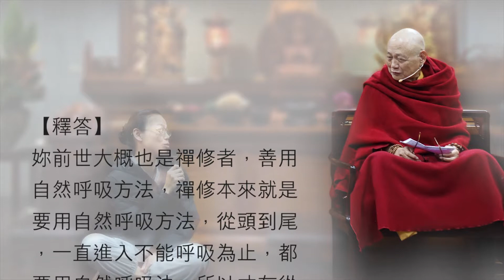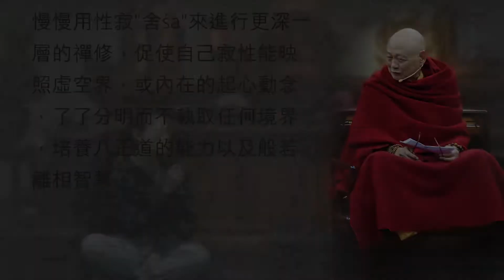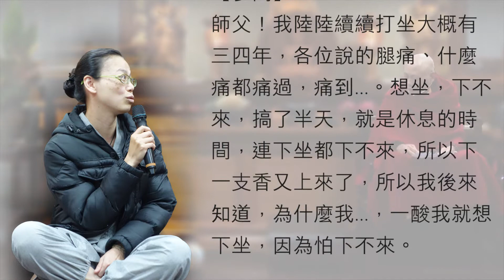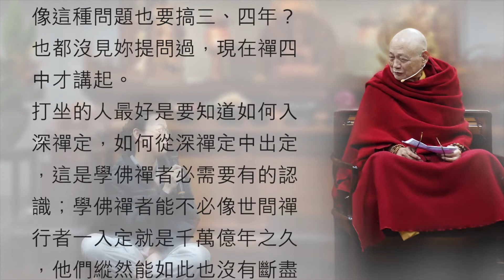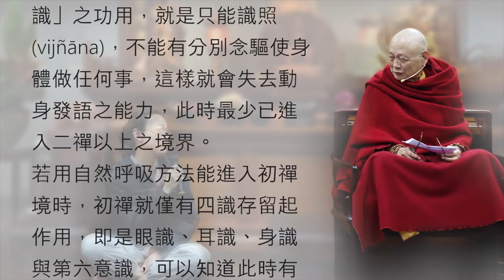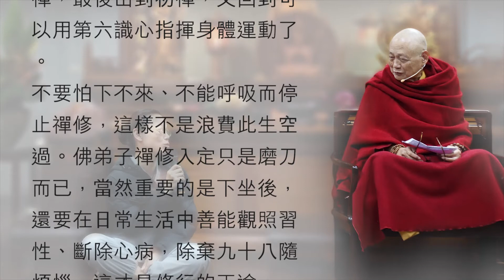【內觀禪修小參01】禪修中常沒有辦法呼吸要怎麼辦？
【參問1: 禪修中常沒有辦法呼吸要怎麼辦？】
師父！我還有很嚴重的問題想請教，就是也是自然呼吸法，但是最後是沒有辦法呼吸，就是自律神經失調，就是得要强迫自己吸氣才有辦法吸，這也是為什麼逃學兩年，逃學兩年最主要就是忘記以前，所有用過的方法試圖讓自己忘記曾經嘗試過的，正確不正確不知道，但是至少後面的後座力是我自己沒有辦法解決的，那好在這兩年在學校唸書的時候用的是心法，就是師父講的那個緣起法，剛好在這兩年的唸書當中，通通都用上了。……。
【釋答1】
妳前世大概也是禪修者，善用自然呼吸方法，禪修本來就是要用自然呼吸方法，從頭到尾，一直進入不能呼吸為止，都要用自然呼吸法，所以才有從一蔴一麥、半指節、一指節…等起始到一肘、一噚之長度。自然呼吸的重要性是讓自己在自然不用意念與力道中把呼吸延長，如此也才有辦法入二、三、四禪之善境界。
直到現在才知道妳有此困擾，妳卻從來沒有當面來提問此問題，所以繞了兩年到處去禪修，每到此問題發生就以為自己不正常，說自律神經失調，虛耗兩年多時間。
禪修先要了解何時會有呼吸，何時會沒呼吸，欲界定、初禪、二禪、三禪會有呼吸，當然越高禪定呼吸越長慢慢變短，直到三禪根本定時已不能呼吸了，只能轉為身體皮膚呼吸，正式斷所有呼吸時(如皮膚)已入四禪根本定，四禪根本定是已斷呼吸的。所以只要不覺得不舒服，心情也很安祥篤定，已經不能呼吸了，那是善境界，為什麼一定要強迫自己再呼吸呢？！
雖然自己已不能呼吸了，但覺知一定都要存在，不能失覺知，這時止觀都要用上，止而一意，觀而知意，這時應是可以慢慢用性寂"舍śa"來進行更深一層的禪修，促使自己寂性能映照虛空界，或內在的起心動念，了了分明而不執取任何境界，培養八正道的能力以及般若離相智慧。

【參問2: 打坐不能進入實修苦諦，因怕久坐不能下坐，要怎麼辦？】

師父！我陸陸續續打坐大概有三四年，各位說的腿痛、什麼痛都痛過，痛到…。想坐，下不來，搞了半天，就是休息的時間，連下坐都下不來，所以下一支香又上來了，所以我後來知道，為什麼我…，一酸我就想下坐，因為怕下不來。

【釋答2】
這問題與不能呼吸也有關連，像這種問題也要搞三、四年？也都沒見妳提問過，現在禪四中才講起。打坐的人最好是要知道如何入深禪定，如何從深禪定中出定，這是學佛禪者必需要有的認識；學佛禪者能不必像世間禪行者一入定就是千萬億年之久，他們縱然能如此也沒有斷盡九十八隨煩惱，不能得絲毫果位。
先來認識控制身體「動」與「靜」的幾個心識，第六意識是控制身體的動身發語，但是當第六意識只有扮演「識」(vijñāna)的功用時，已沒有「意識」之功用，就是只能識照(vijñāna)，不能有分別念驅使身體做任何事，這樣就會失去動身發語之能力，此時最少已進入二禪以上之境界。
若用自然呼吸方法能進入初禪境時，初禪就僅有四識存留起作用，即是眼識、耳識、身識與第六意識，可以知道此時有身覺、眼可觀周遭事物，耳可聽周遭聲塵，然後第六意識可以控制身體，當然也可以覺照呼吸長短、冷熱等等現象。
禪修者一入二禪境界，僅有意地相應，意地是六七八識，此時禪修者主要能認知的是第六識與第七識，第六識扮演認識內外心法與色法之境界，第七識扮演給與名法之工作，若是有想也是第七識在作用。二禪是已能脫離色身疼痛之束縛，可以得歡喜心，故稱定生喜樂禪。二禪行者已失去控制身體動移的能力，回歸到第八意識心了，所以此時覺知是有，要下坐下不來，這是已入二禪的境界了。
修內觀智慧禪行者每每會有更深層禪定發生，所以不可能用團體活動，一起上坐一起下坐，都是各自照顧自己身心。妳可以已入向二禪定了，但還沒有到二禪根本定，所以還會有微弱酸痛，但有這現象產生，妳就要趕緊下坐，就是怕要下來卻下不來。
心與心識入定較易，二、三、四禪層層深入，從心定要再轉身心定就要技巧，也就是從四、三、二禪之心定，要再回到初禪境界之身識定，就是要能讓身體再起呼吸，能呼吸才能動身，這時就要由自性(八識)來緣起，緣起時要下指令，心意能下指令的是第七識心，此時心意念想鼻頭，下指令要鼻端動，只要鼻端、鼻孔邊能現些微動作，就可以開始呼吸，能呼吸就可以從四禪、三禪、二禪，最後出到初禪，又回到可以用第六識心指揮身體運動了。
不要怕下不來、不能呼吸而停止禪修，這樣不是浪費此生空過。佛弟子禪修入定只是磨刀而已，當然重要的是下坐後，還要在日常生活中善能觀照習性、斷除心病，除棄九十八隨煩惱，這才是修行的正途。

※有任何禪修的問題，歡迎來信提問。※
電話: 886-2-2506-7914